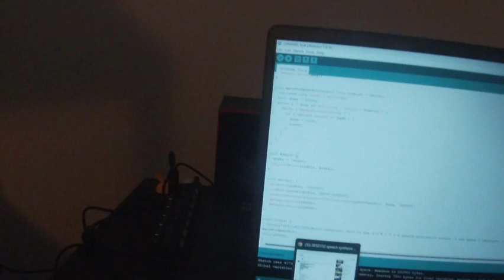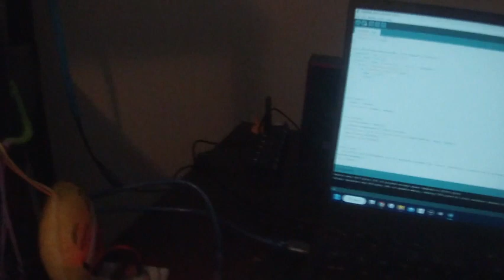SYN6988 TTS + Arduino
This is a demo of the SYN6988 TTS module connected to an Arduino Mega.